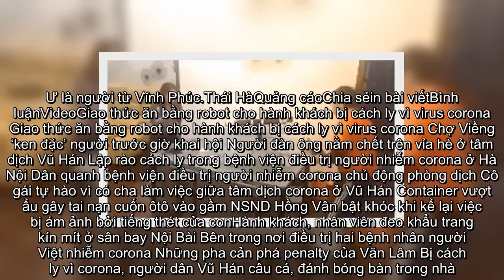✅ Hà Nội: 14/19 ca nghi nhiễm virus corona đã có kết quả âm tính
✍ Quảng cáoGần 2000 người Trung Quốc lưu trú, Bắc Giang họp khẩn phòng dịch coronaNam bệnh nhân điều trị cách ly ở Hà Tĩnh không nhiễm virus CoronaBên trong nơi điều trị hai bệnh nhân người Việt nhiễm corona Dịch virus Corona: TPHCM đã sẵn sàng cho tình huống xấu nhất  TS. Cảm thông tin thêm dù đã được xác định không mắc virus corona mới nhưng những bệnh nhân này vẫn tiếp tục ở lại bệnh viện để điều trị khỏi các bệnh đang mắc đến khi khỏi hoàn toàn.   Trong 14 ca bệnh này có những bệnh nhân có tiền sử đi qua vùng có dịch ở Trung Quốc và ở lại và đối tượng thứ 2 là những người chăm sóc bệnh nhân, tiếp xúc bệnh nhân nghi nhiễm virus corona mới.  TS. Nguyễn Nhật Cảm   TS.Cảm cho biết thêm, Hà Nội hiện còn 5 bệnh nhân nghi ngờ mắc bệnh, đang đợi kết quả xét nghiệm sẽ có trong vài ngày tới. Những bệnh nhân này hiện được điều trị cách ly tại bệnh viện trên địa bàn thủ đô.    Được biết, trong tuần vừa qua Hà Nội liên tục có người từ Trung Quốc về nên số ca theo dõi nghi ngờ mắc bệnh có thay đổi ...